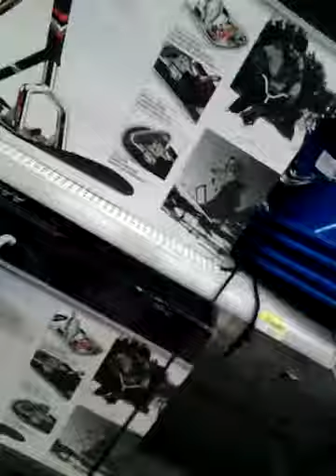Messing Around In Wal-Mart!